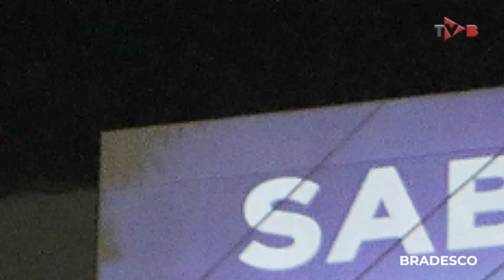Dia do bancário e bancária! Dia de celebrar as lutas e as conquistas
Hoje é dia do bancário e da bancária. Dia 28 de agosto, dia de celebrar lutas e conquistas históricas, de reconhecer o quanto cada um e cada uma é valioso e  essencial.

Esta é uma homenagem do Sindicato dos Bancários de São Paulo, Osasco e região projetada nos prédios de pontos importantes da capital paulista para a categoria bancária desejando a todos muita saúde, empregos e valorização profissional.

A distância não impede a luta! Acompanhe os próximos passos da Campanha Nacional